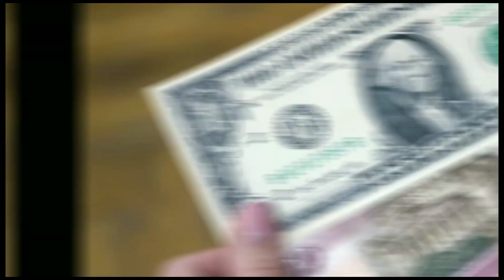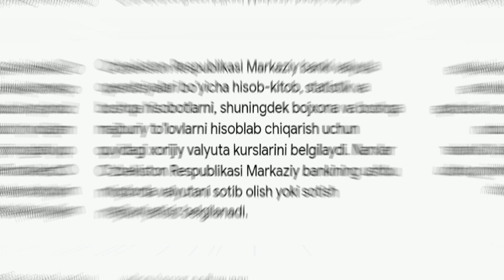Ўзбекистонда валюта курси яна тушди/Ўзбекистонда доллар ва рубл курси бугун /Dollar va rubl kursi